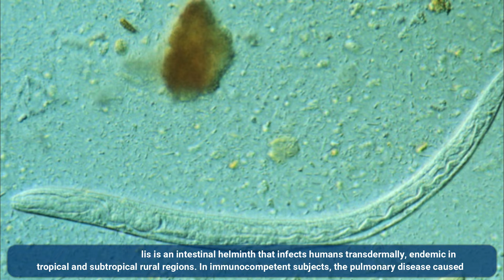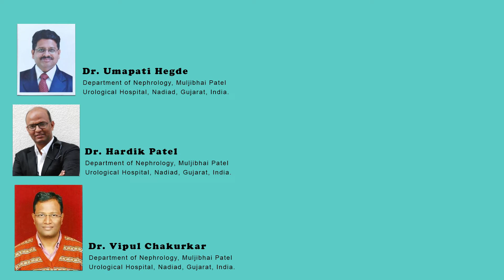The Study of Acute Respiratory Distress Syndrome due to Strongyloides stercoralis in Lupus Nephritis